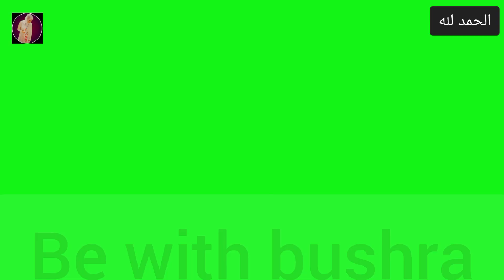Balghum Wali Khansi Or Khushk Khansi Ka ilaj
Mazeed new videos deakhny ke liye mery channel ko subscribe kry subscribe kry is video ko like kry or subscribe ke sat bell button ko zror press kry thanks for watching..